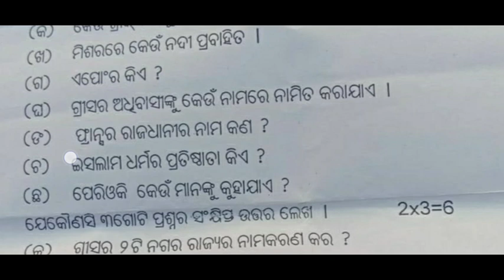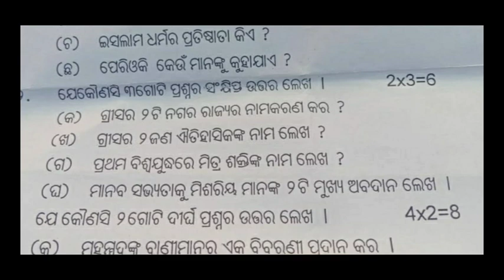History Questions For +2 First Year Arts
100% Sucess in 1st Quarter End Exam
Our Target-:

100% Sucess in 2nd,3rd,Final Quarter Exam
100% Sucess in Matric Exam-2022

Paytm open .

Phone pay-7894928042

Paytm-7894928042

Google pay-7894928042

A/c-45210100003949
IFSC-BARB0JAGIND